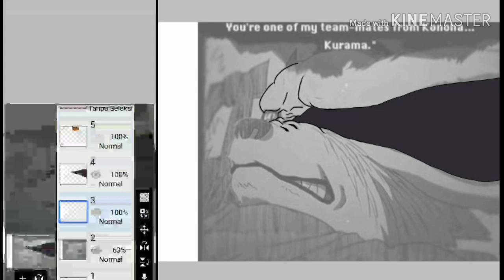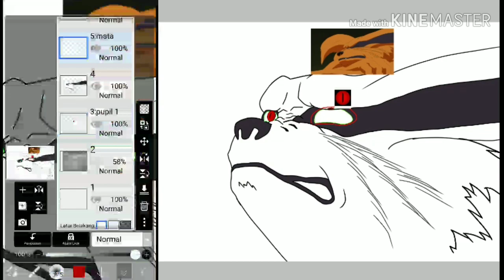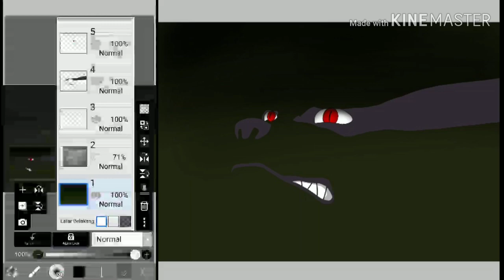Kurama Cry Speed Paint | Maahir2005